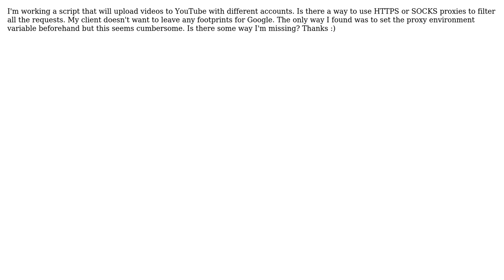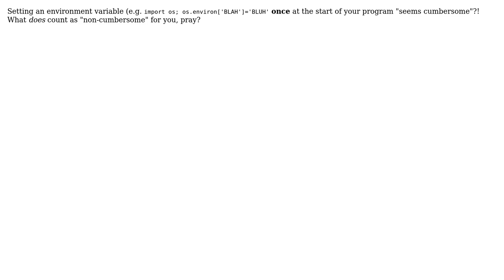How to use a Proxy with Youtube API? (Python)?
With thanks & praise to God, and with thanks to the many people who have made this project possible! | Content (except music & images) licensed under CC BY-SA | Music | Images & others | With thanks to user Kate user Alex Martelli and the Stack Exchange Network Trademarks are property of their respective owners. You are responsible for your own actions.